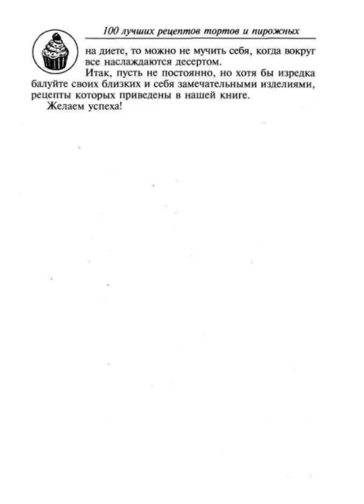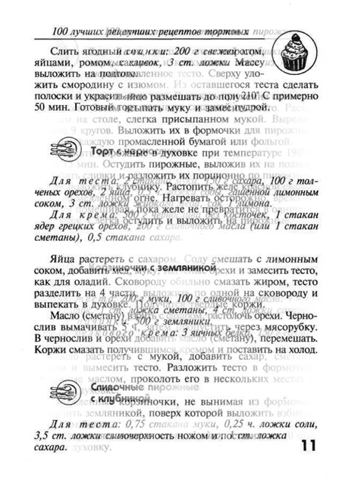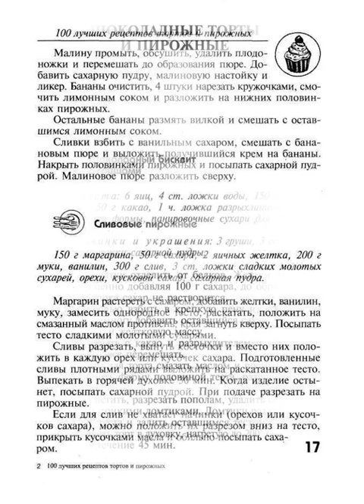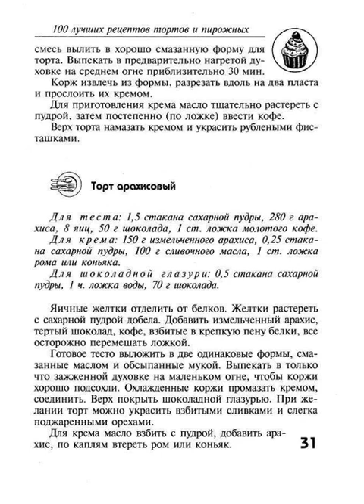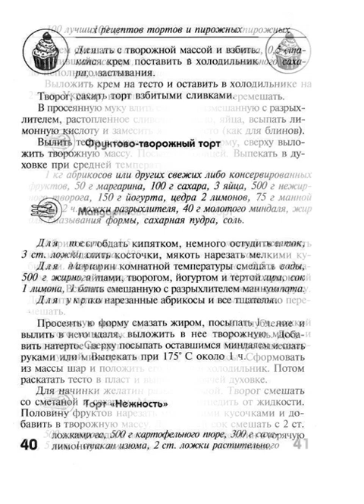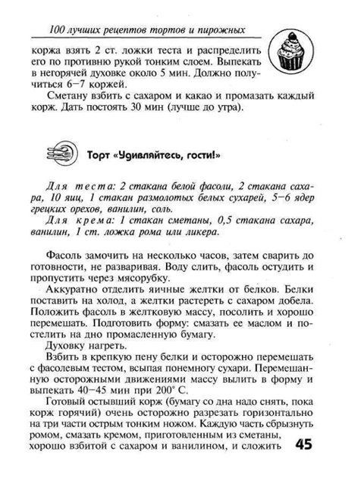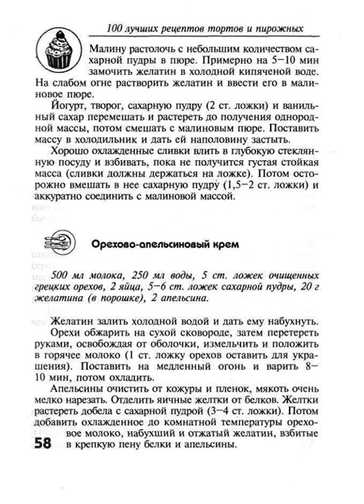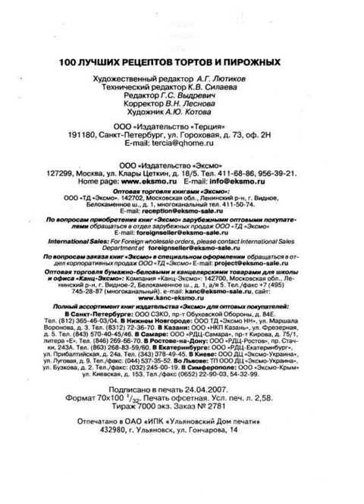100 лучших рецептов тортов и пирожных